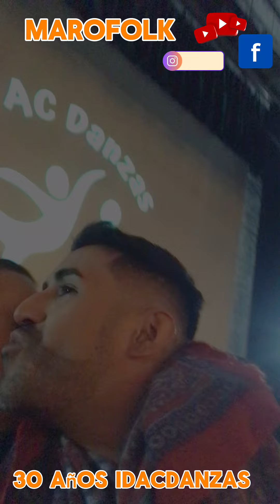MARO FOLK EN EL TEATRO FOLKLORE ARGENTINO